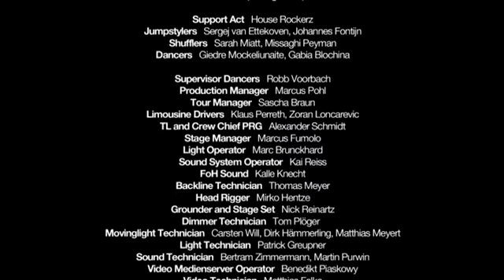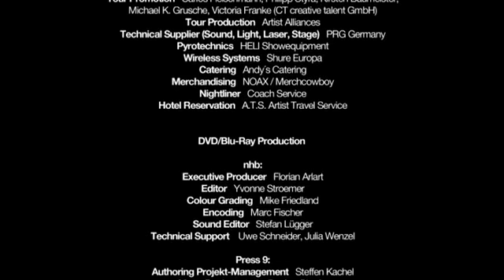Scooter live in hamburg 2010-dvdrip-x264-2010 full hd 1080p long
Scooter Live